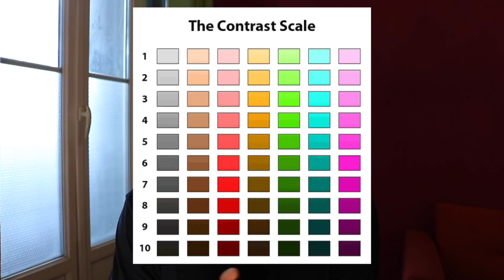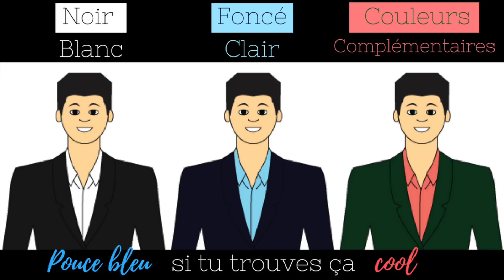COMMENT PORTER DES COULEURS QUI VOUS VONT BIEN | LE CONTRASTE DES COULEURS | Tuto style mode homme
Découvrez comment utiliser les contrastes pour vous mettre en valeur et ne plus jamais galèrerais à combiner vos vêtements !

Hola Amigos !

Je m'appelle José, et mon but avec cette chaine c'est avant tout d'aider les hommes à mieux s'habiller, à prendre d'avantage soin d'eux, et surtout à s'aimer et à s'honorer.

C'est à mon sens la première étape pour se sentir au top et vivre une vie heureuse et super caliente !

Vous retrouverez sur cette chaine principalement des conseils style, mais pas que ! Il y aura aussi des vidéos grooming, soin pour homme, cheveux, et même quelques conseils de vie pour homme.

En bref, tout ce qui touche aux mâles ! Aux vrais hombres haha!

Nous accueilleront également quelques experts dans le domaine puis quelques vidéos dans la rue (coming soon ;) )

Je poste au minimum une vidéo style tous les vendredis à 18h ! Donc clique sur la PETITE CLOCHE pour recevoir une notification dès que les vidéos seront postées !

EGALEMENT :

SUIS-MOI AUSSI SUR SNAP: holamonsieur ; pour suivre mes aventures au quotidien et voir un peu les coulisses !

Met un like à la page facebook de la chaine, cela me fera extrêmement plaisir !

Va jetter un coup d'oeil au Blog où je poste des articles très intéressants sur des sujets exclusifs et dont tout le monde ne parle pas